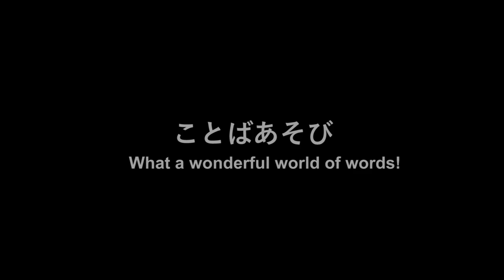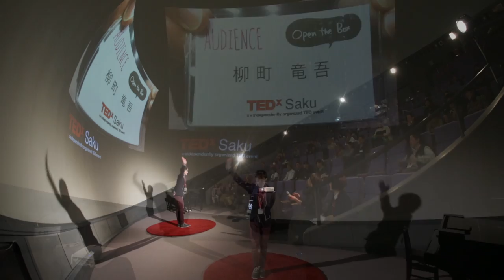What a wonderful world of words!(ことばあそび) | Ryugo Yanagimachi | TEDxSaku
The world is filled with words. There is not a single day that goes without words. Why don’t we listen to those words carefully and see how they look like. Words have their sounds and shapes apart from their meanings. If you pay a bit more attention to those aspects, a very ordinary word may look attractive and novel. The world full of words will look a bit different from what it was yesterday.

世界はいつでもどこでもコトバであふれている。コトバのない日なんてない。 そんな当たり前のこと、あんまり気づかれていないようだけど・・・ でも じっくりコトバを聴いてみよう、見てみよう。 コトバには意味だけでなく、そこには聞こえてくる音もあり、そして見えてくるカタチもあります。 コトバの音やカタチにも目を向けてみると 何気ないコトバでもオモシロく新しくみえてきます。 コトバであふれた平凡な世界も 昨日とはちょっと変わってみえてくるかもしれません。

Audience speaker, who volunteered as an impromptu speaker onsite from the audience

柳町竜吾さん　信州大学繊維学部4年生（オーディエンススピーカー）